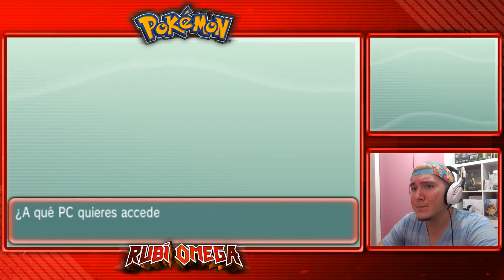POKÉMON RUBÍ OMEGA EN ESPAÑOL - EP 31 - LA LEYENDA DE MEGA RAYQUAZA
Gameplay en español de Pokemon Rubí Omega para Nintendo 3DS, vamos a centrar la aventura en capturar a todos los pokémon posibles para enviarlos a Sol y Luna cuando llegue el momento. Obviamente nos haremos la historia y llegará el momento en que juegue online contra vosotros incluso. DADLE A LIKE para que siga la serie, y si le das RT al vídeo desde twitter, puede que uno de mis futuros pokémon tenga tu nombre :D